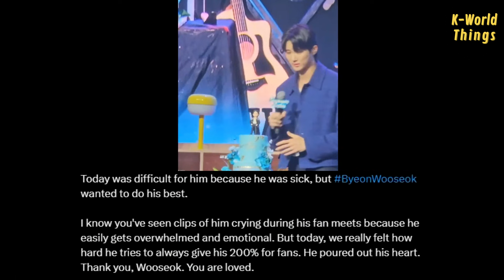The reporter treats Wooseok like his son😭❤️ Thankful they improve their security for Wooseokie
Byeon Woo Seok has already landed in Seoul after his fan meeting in Manila. The actor's condition at the airport this time was quite concerning because he has not looked very healthy since yesterday, due to his hectic schedule.

But, thank God, everyone understands the situation. Even the reporter asked if Woo Seok’s condition is okay, and he said his condition is much better now. Also, they improved the security, giving Woo Seok enough space to move. Even so, something still surprised Woo Seok a bit.

Not wanting his fans to worry, Woo Seok sent a message on Weverse, saying he wants to eat a lot of fruits today.

It’s been a while. Welcome back home, enjoy your fruit, and please take a good rest, Woo Seok.❤️